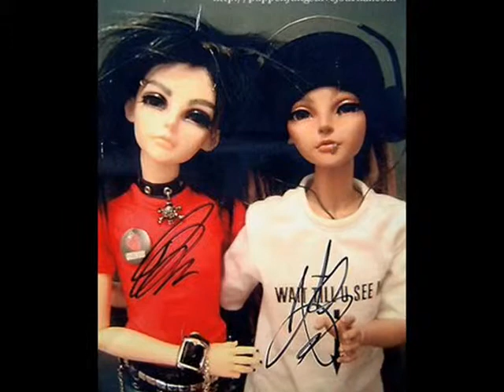muñecos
canciones...

Tokio hotel - Reden

Avril Lavigne - Sk8ter boy

Kerli - Walking on Air